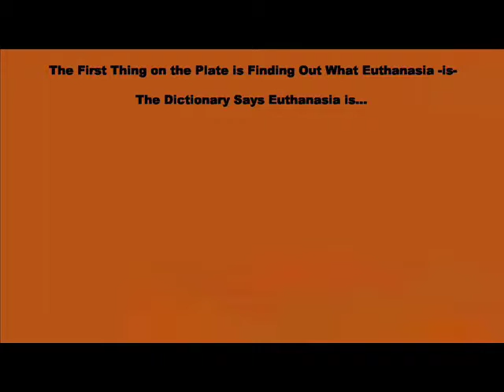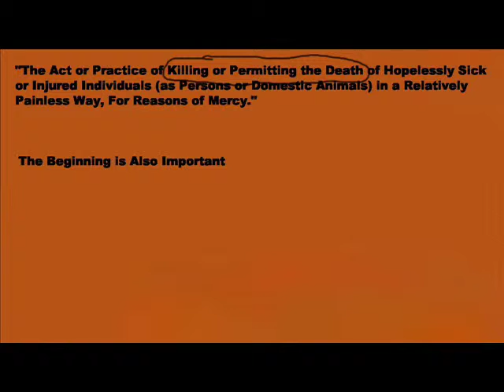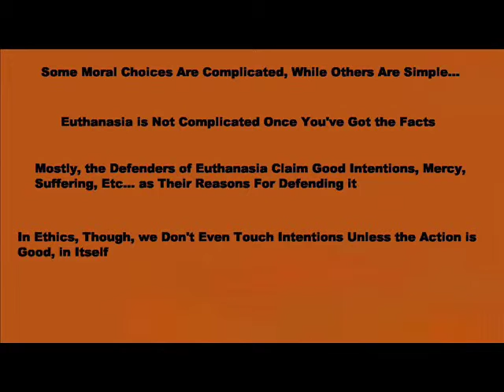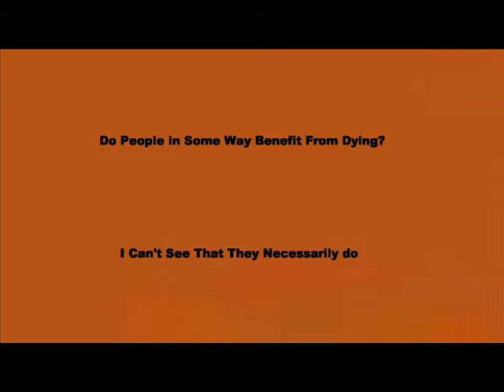Is Euthanasia Murder?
What is euthanasia?  Is it murder to euthanize an animal?  Is it murder to euthanize a human being?  Does human euthanasia pass the morality test?  Is euthanasia motivated by good intentions?